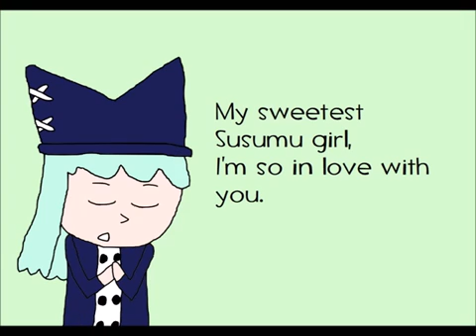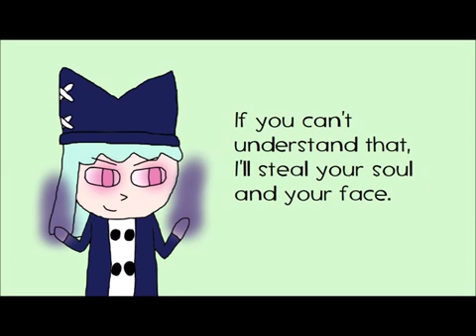Miitopia Hyadain (REUPLOADED)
Reuploaded because the video was removed from YouTube.
I found this somewhere in my archived SD cards.
Original video is by: Susumu